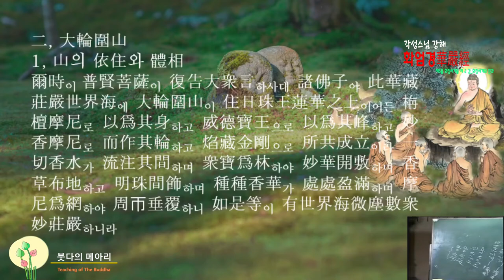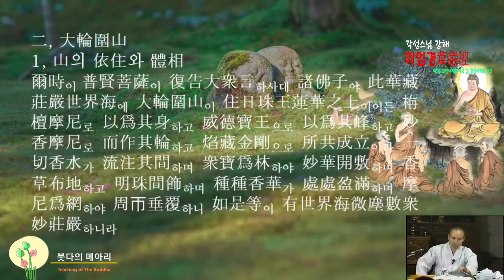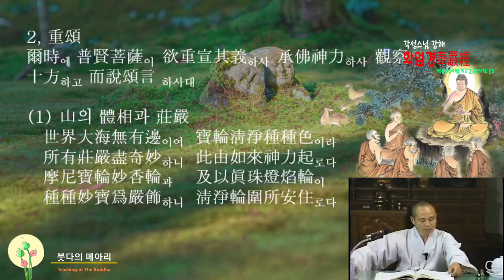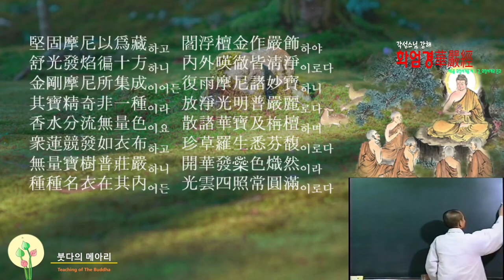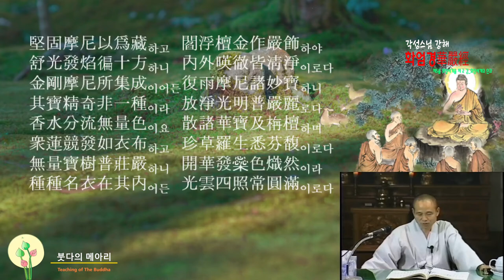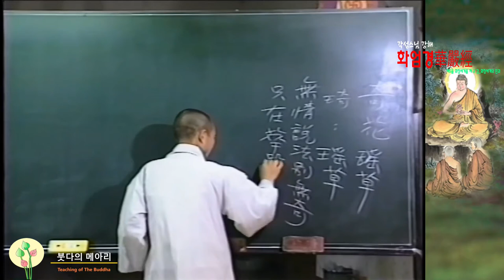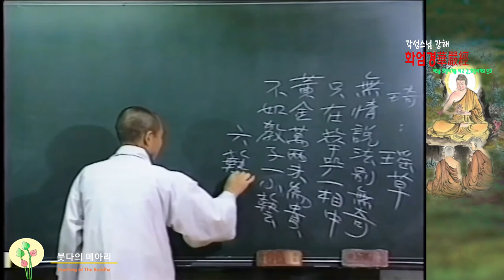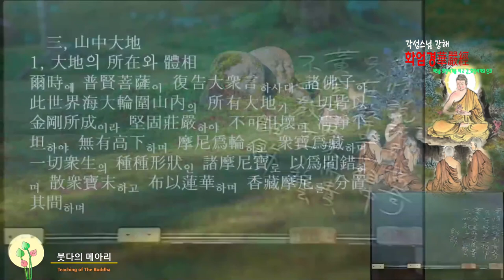각성스님 강해_화엄경 제5 화장세계품 제2강 / 화장세계의 인과-대륜위산, 산의 의주와 체상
1.모든 회원에게 제공되는 채널 멤버십 혜택
2.회원 등급별로 다르게 제공되는 회원 전용 혜택
3.가입한 채널 구독
4.커뮤니티 탭에서 회원 전용 콘텐츠 보기